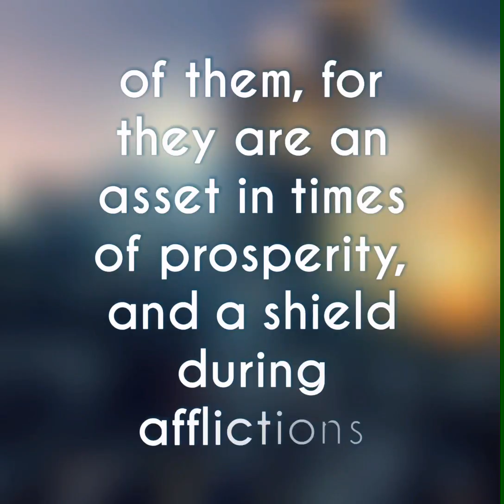انما المومنون اخوة